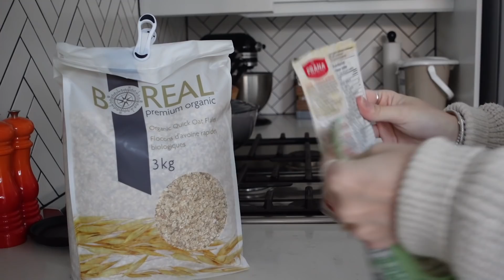Hello 2022! Quoi de neuf pour nous?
Salut à tous, et bonne année 2022!  J'espère que vos fêtes en famille furent remplis de joie, de tendresse et de plaisir.  On se retrouve pour une autre année de vlog avec la petite famille.  Nous sommes très heureux de partager d'autres beaux moments avec vous.  Cheers xx

Caméra : SONY ZV1
Micro : Rhode
Trépied : Joby GorillaPod
Logiciel de montage : iMovie